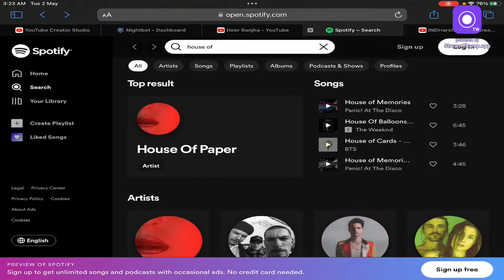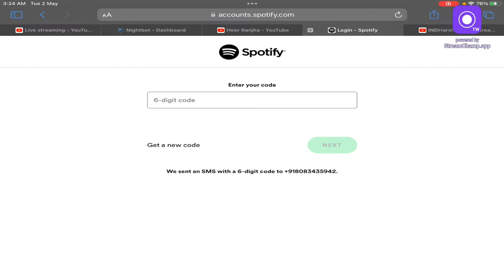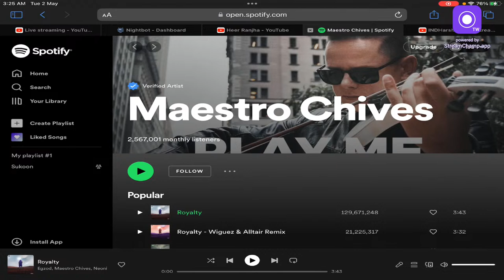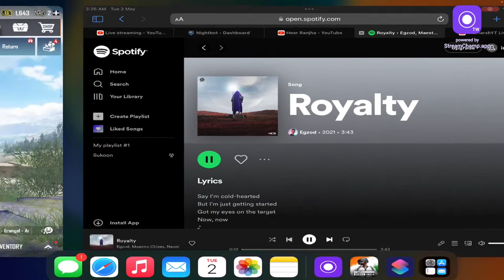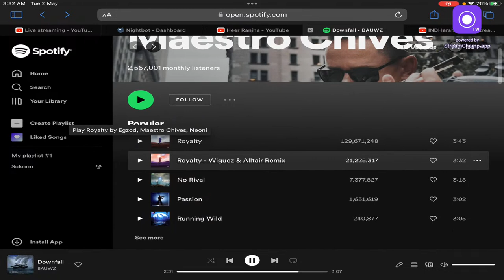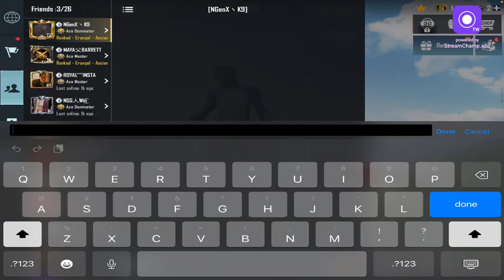Trying new games LETS AIM FOR 300subs BGMI l PUBG l COD STREAM l PUBG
HI GUYS I M ISU HERE

AND FOR ALL THE SUPPORT YOU GUYS ARE SHOWING 🔥🔥
SUPPORT KRO BHAI KO YRRR

1) DURGA SINGH- 521₹
2) AYAN GHOSH - 10₹
3) Adarsh Sahoo - 100₹
4) Darbar Gaming- 10₹

CONTROLS - 5 FINGERS CLOW + FULL GYRO
IN GAME NAME - iSUisLIVE

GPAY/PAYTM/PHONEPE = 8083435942